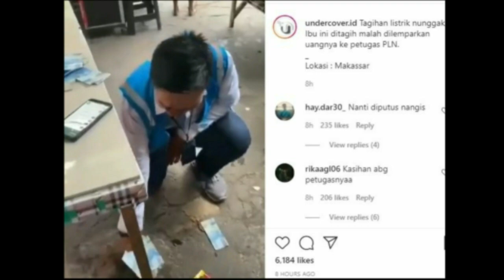Viral Petugas PLN Dilempar Uang Saat Nagih Tunggakan Listrik || Motovlog Indonesia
Video viral petugas PLN dilempar uang saat nagih tunggakan listrik ini telah dibagikan oleh akun @undercover.id memperlihatkan seorang emak-emak telah melemparkan uang tagihan kepada petugas PLN. Kejadian tersebut terjadi di kota Makasar dan tidak sepatutnya kalau nunggak tagihan listrik harus dengan cara melempar uang kepada petugas PLN karena bisa diselesaikan secara kepala dingin.

okey yuuk cek dan bahas video viral petugas PLN dilempar uang saat nagih tunggakan listrik berikut ini Bro.

by : jarwo jokodewo